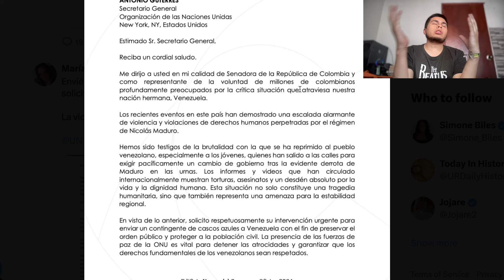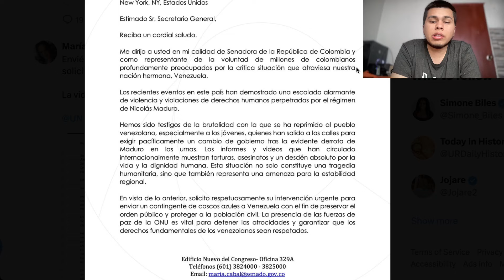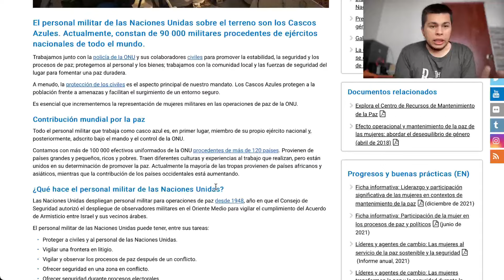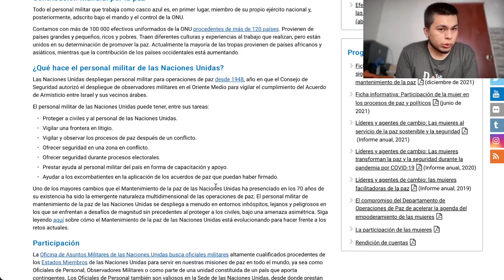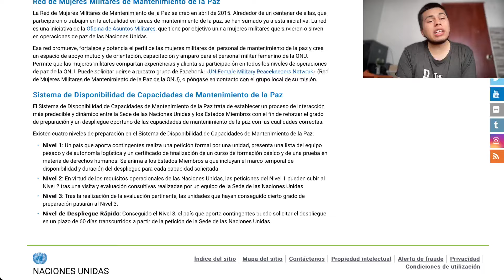"¡Controversia! María Fernanda Cabal Pide Cascos Azules para Venezuela: ¿Oportunismo Político?"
En este video, analizamos la reciente solicitud de María Fernanda Cabal para enviar Cascos Azules a Venezuela. La senadora ha generado controversia y diversas reacciones con su propuesta, que muchos consideran una maniobra oportunista.